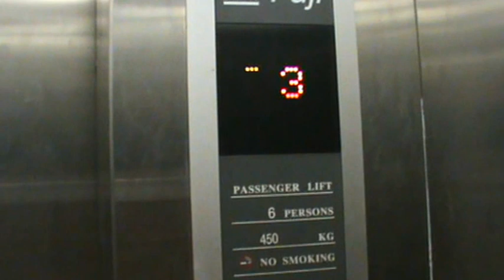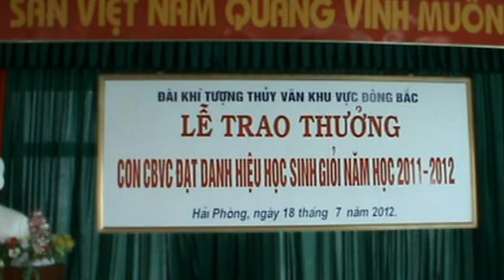Video ( Giao Lưu - Gặp Mặt HSG Đài KTTV Khu Vực Đông Bắc - HP, Ngày 18/7/2012 - PI )